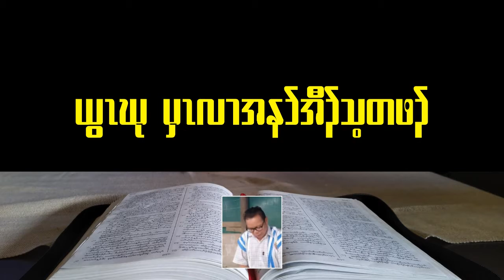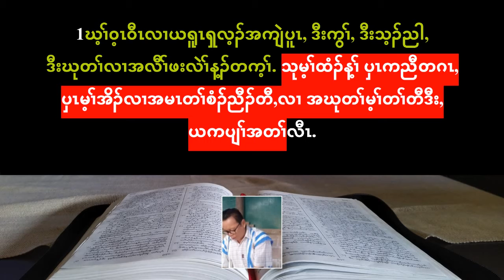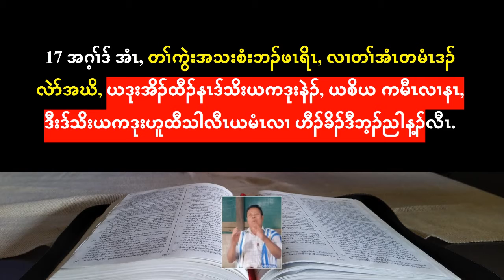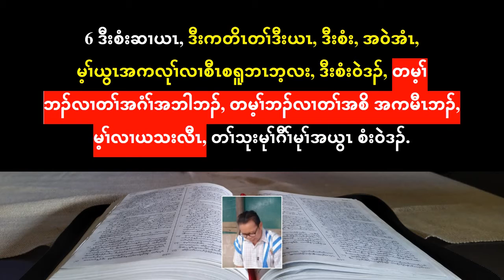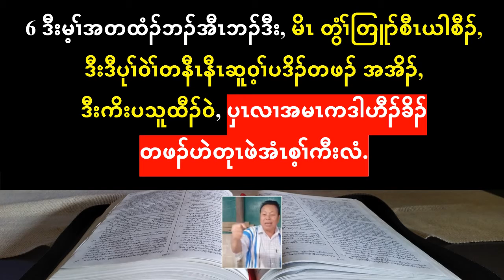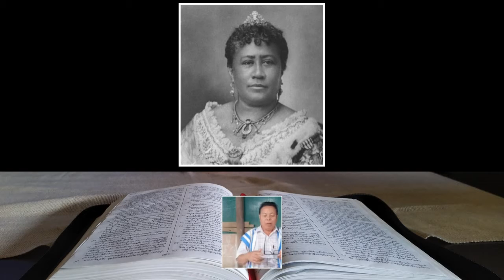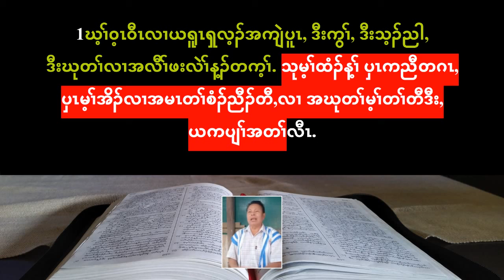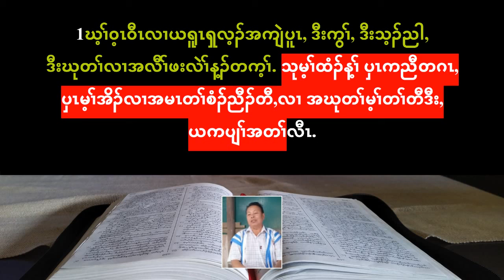Day - 6 - God is seeking the Individual who fear God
This video is all about God is seeking who love the truth.